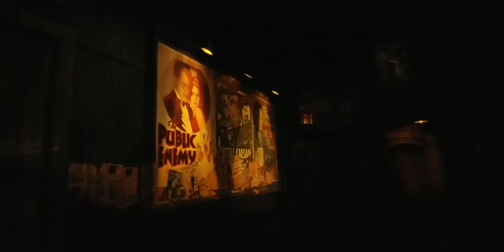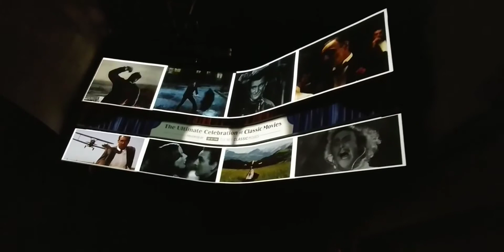The Great Movie Ride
Hollywood Studios August 3rd 2017